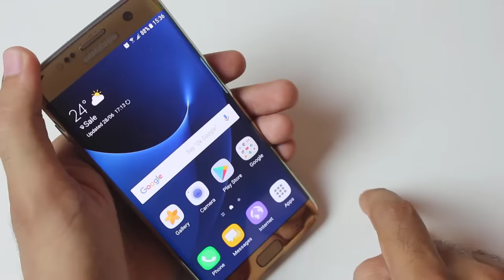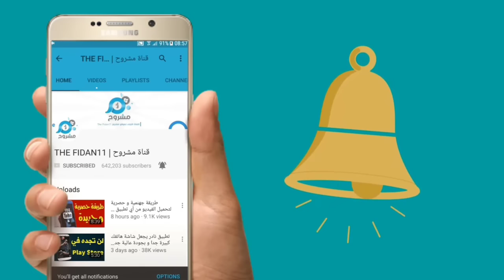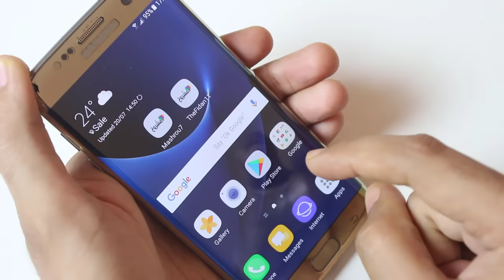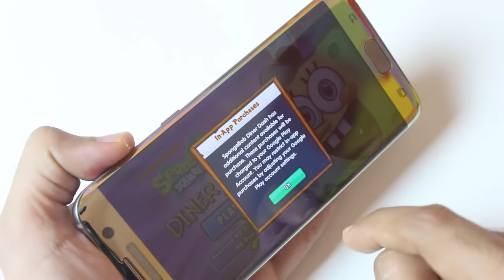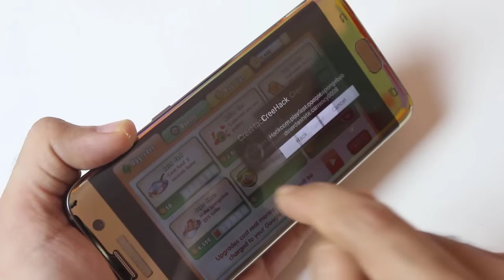بدون مال و بدون روت و بدون تعقيدات إخترق أقوى الألعاب و التطبيقات مجانا في ثانية واحدة فقط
لو أعجبك ما اقدمه تستطيع دعمي على بايبال